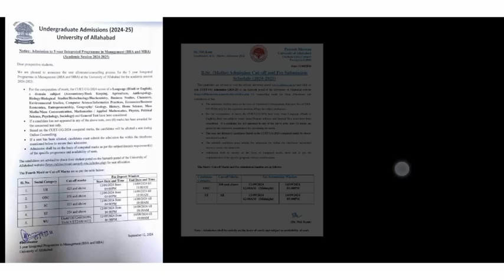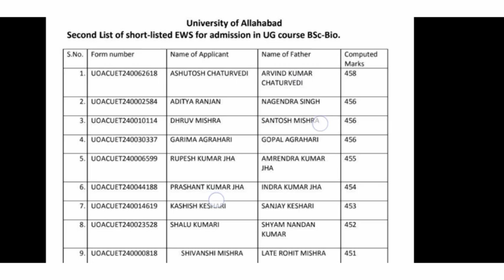Allahabad University Main Campus CUET UG New Cutoff Released || BSC Math BSC Bio & BBA&MBA Cutoff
your queries -

AU New Cutoff
AU Cutoff CUET UG
AU Main Campus CUET UG Cutoff
Allahabad University CUET UG New Cutoffreleased  Update
Allahabad University CUET UG Cutoff
Allahabad University CUET UG Cutoff Update
CUET UG Cutoff new
Allahabad university CUET UG Safe Score
Allahabad university BA bsc cutoff
Allahabad University CUET UG Cutoff Update today
Allahabad university safe score
Allahabad university BA first Cutoff
Allahabad university bsc first Cutoff
Allahabad University merit list 2024
CMP Degree College BA Cutoff 2024
CMP Degree College bsc cutoff 2024
CMP Degree College bcom Cutoff 2024
Allahabad University CUET Cutoff main campus

allahabad university cuet ug allahabad university cuet ug subject combination

Allahabad University bcom expected cutoff
Allahabad University BALLB expected cutoff
Allahabad university CUET UG Expected Cutoff 2024
CMP degree in BA cutoff
CMP degree college bsc cutoff
CMP degree college BALLB cutoff
CMP degree college bcom cutoff
ecc ba cutoff
ecc ballb cutoff
ecc bsc cutoff
ADC ba cutoff
ADC bsc cutoff
Allahabad University CUET UG registration form 2024
Allahabad university CUET UG registration
Allahabad university CUET UG registration form date